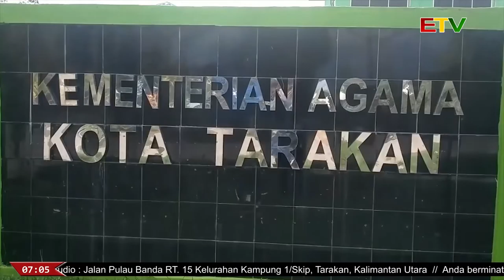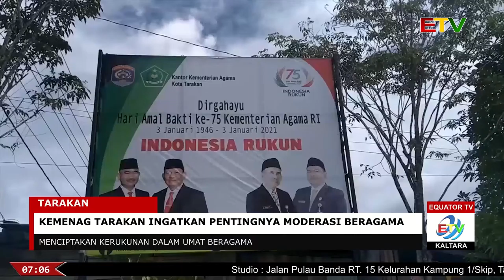KEMENAG TARAKAN INGATKAN PENTINGNYA MODERASI BERAGAMA